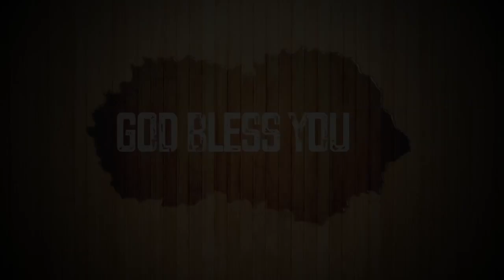Today's English Bible Verse I Today’s English Bible Words [08/05/2021] I English Bible Verse